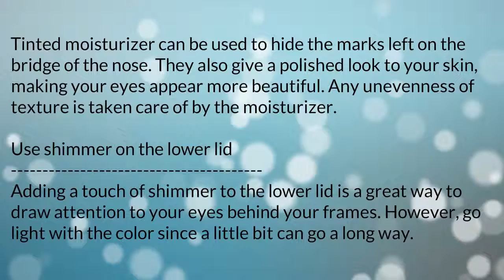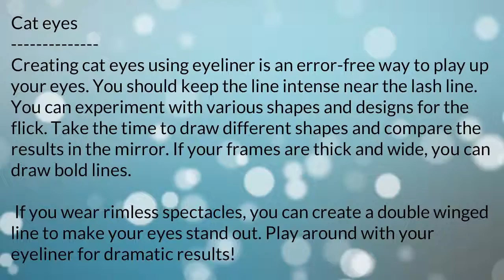Makeup Tips For Girls 3